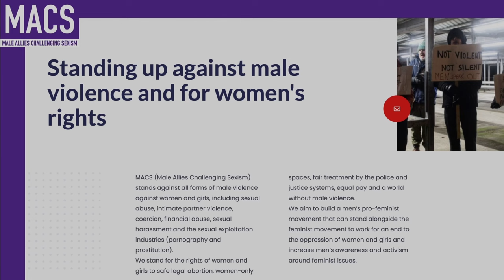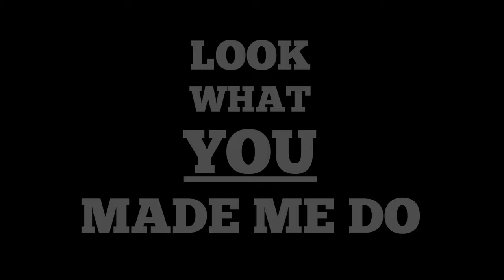Fundraising for Behind The Looking Glass Documentary. How can you help?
Dear friends and well-wishers,
Thank you for your continued support in helping us create films that centre women and women’s lives.

For the past two years, Vaishnavi has been researching and developing a feature-length documentary titled ‘Behind The Looking Glass’. This documentary is about the lives of women whose partners have or want to ‘transition’. While we hear a great deal of “stunning and brave” stories of men, there is a deadly silence when it comes to the stories of the wives or partners. ‘Behind The Looking Glass’ will be the first of its kind in collecting such experiences of women from around the world.

With your donations, we will be able to complete the animated sections in this film. We are building 8 characters from scratch who have to remain anonymous due to possible dangers from their ex-partners. Your donation will also help us with expenditures towards post production costs. Help Vaishnavi complete this film and give a voice to these women. You will help creating a valuable resource to support other women with similar experiences, all over the world.